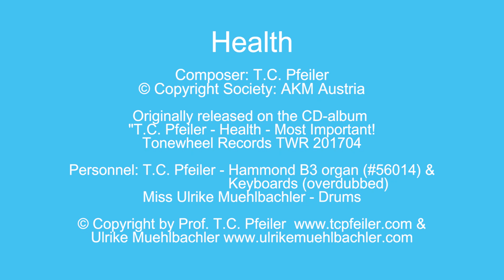Health, composed by T.C. Pfeiler™® Hammond B3 Copyr © Soc.: AKM Austria Jazz organ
Health
Composer: T.C. Pfeiler
Lyricist: instrumental
© Copyright Society: AKM Austria

Personnel:
T.C. Pfeiler - Hammond B3 organ, serial no.: 56014 & Keyboards (overdubbed)

Audio originally released at the CD-album "T.C. Pfeiler - Health - Most Important!" Tonewheel Records TWR201704
℗ Tonewheel Records